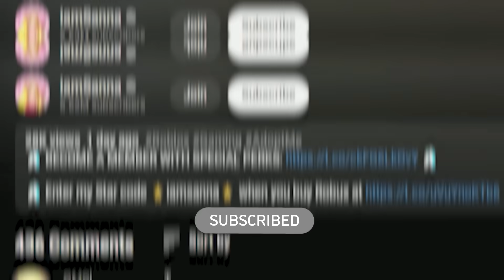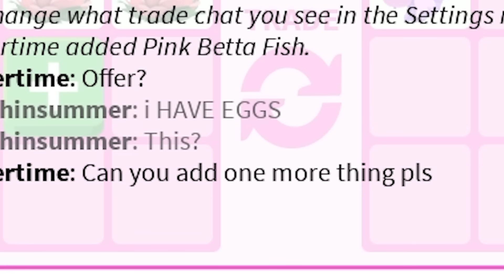24 HOURS On *NEW* Roblox Account In Adopt Me Ep 2!